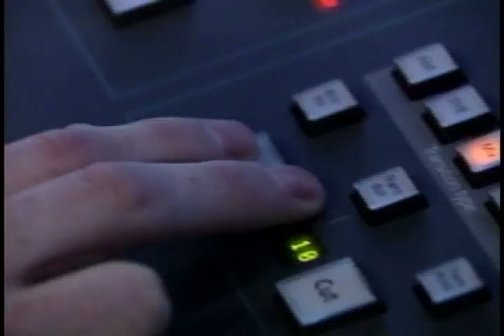REGINA GUILLEN PROMO NOTICIAS 15